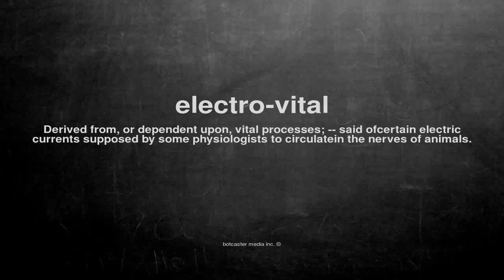What does electro-vital mean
What does electro-vital mean in English?